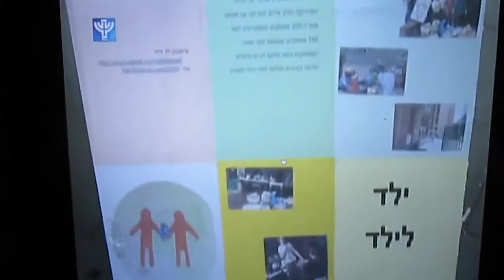Israel School Kids Creative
IBA News Story about positive ideas of Israel school children.